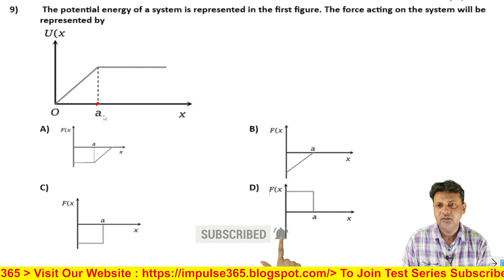Q9 Work Energy and Power Level 1 Test 2